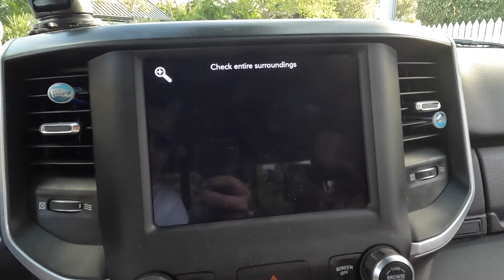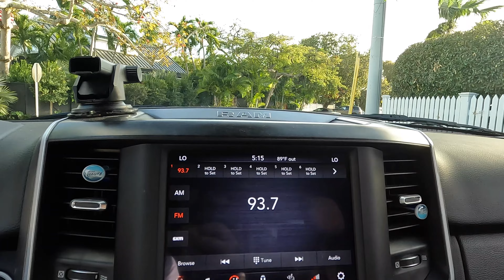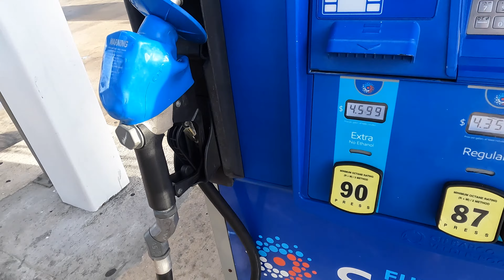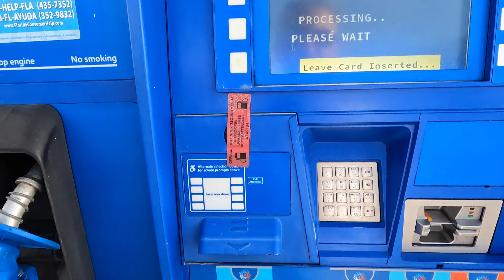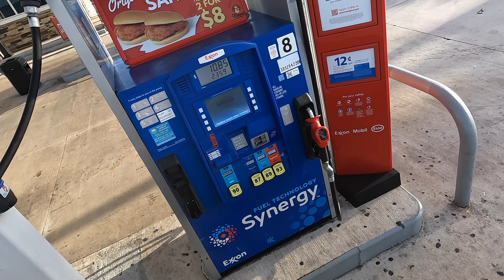Some safety tips how to tow your boat with Daniel fish & travel Key West Florida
Today i wanna show you, how i prepair boat for towing on trailer, how i am puring gas to it and beautiful sunset ride around Key West Florida :)

Final bill for gas was $827 :(